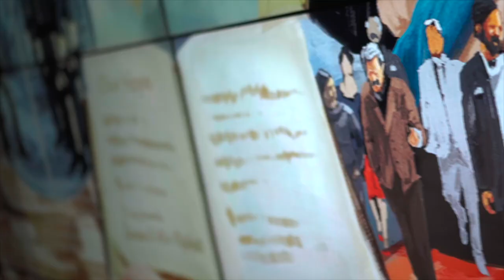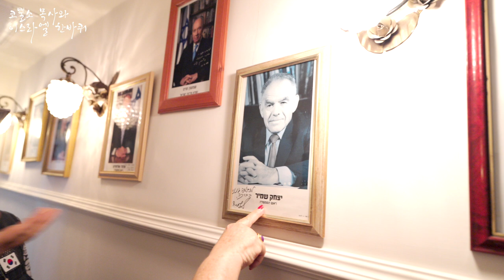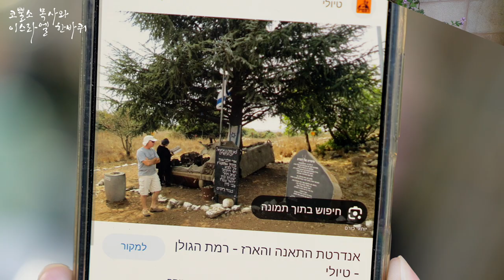웰컴투마이홈🏡 드보라 여사님 댁 방문과 놀라운 간증! ⎮코뿔소목사와 이스라엘 한바퀴 24탄 🇮🇱 (쥬이시 에이전시)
쥬이시 에이전시의 크리스쳔 친선대사이신
드보라 여사님의 댁을 방문하여 놀라운 간증을 듣는 시간!

[ 타임라인 ⏱️]
02:40 Welcome! 드보라여사님 댁 방문
04:08 드보라 여사님과 함께 했던 역대 이스라엘 대통령과 총리분들
08:57 ☕️ 향긋한 차와 함께 근황 토크
11:32 코뿔소TV 시청자 분들께 💌
18:14 므나헴 장군님의 간증
24:08 드보라 여사님의 이집트 감옥 간증
39:32 크리스쳔과의 사역 때문에 목숨을 잃을뻔한 간증

 ☑️ 온라인 헌금